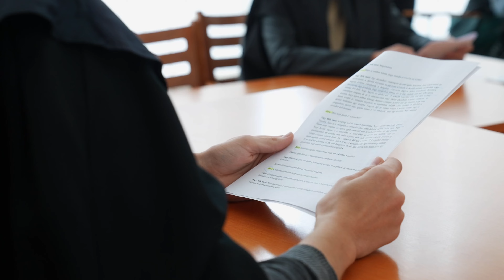Avasi nap: 50 program, 650 diák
Pályaorientációs napot rendezett a Miskolci Egyetem, amelyen az Avasi Gimnázium mintegy 650 diákját közel 50 program várta az egyetemvárosi campuson.